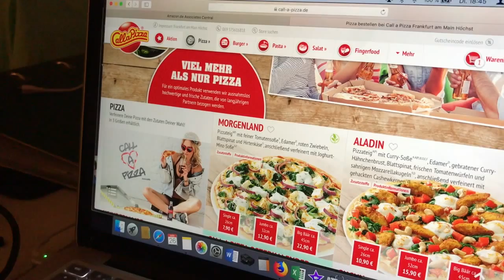VLOG 107 | Outtakes Kerzenunpacking | WMF Unpacking & Joop! | Beauty | Neue Liebe: Konjac-Sponge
Willkommen zu einem neuen Vlog 😊

Haushalt:
Paloma Duftlampe (Dots):*
Joop! Handtuchhaken:*

Beauty/Fashion:
Wimpernserum Nuvega Lash:*
Wimpernserum Revitalash:*

Baby- und Kindersachen:
ion8 auslaufsichere Kindertrinkflasche:*
Spieluhr „Over the Rainbow“:*
Wickelaufsatz für Ikea Hemnes*
Buggyboard mit Sitz*
Rundes Kirschkernkissen:*
Reer Heizstrahler:*
Bettzeug Sterne:*
Reer Stilllicht:*
Philips Event Neugeborenen-Flaschenset:*
Spielküche von KidKraft*

 Ausrüstung:
Vlogging Kamera*